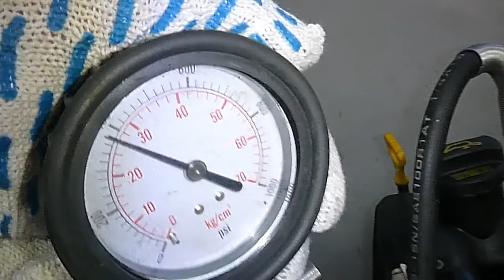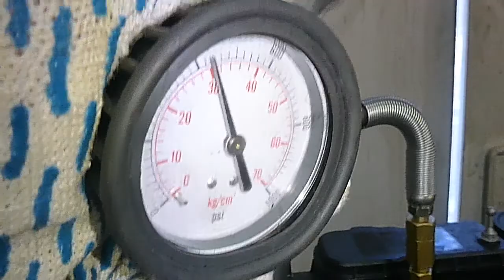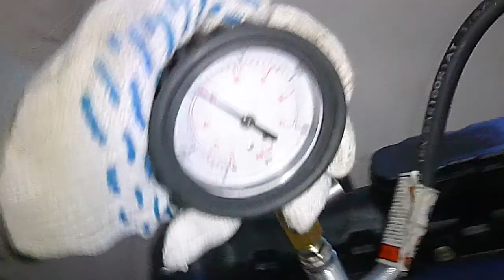Двигатель Kia для Sportage 2010-2015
Описание двигателя Двигатель Kia для Sportage 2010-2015
2.0Л. 16V ДИЗЕЛЬ ТУРБО 70375КМ. 2010Г. КОМПРЕССИЯ: 1Ц:28.5 2Ц:28 3Ц:30 4Ц:30 D4HA 172F12FU00